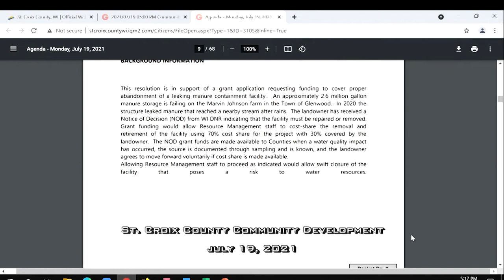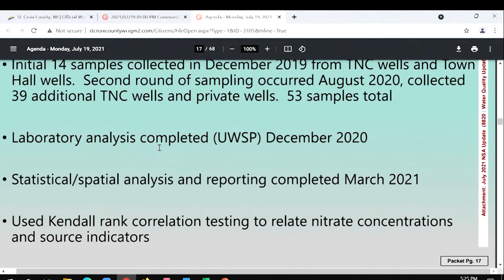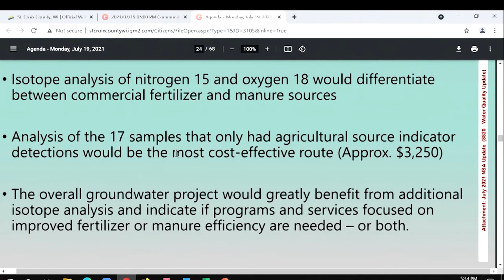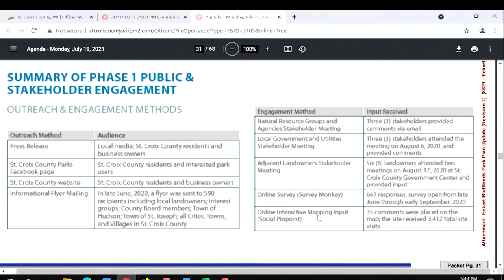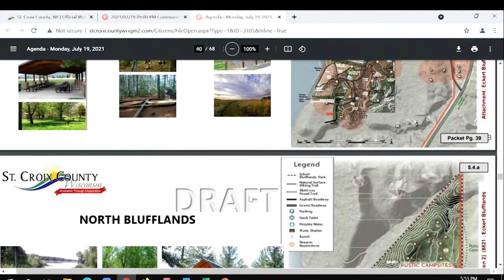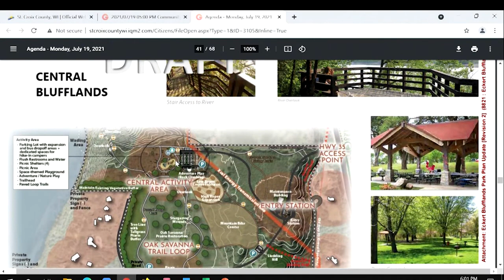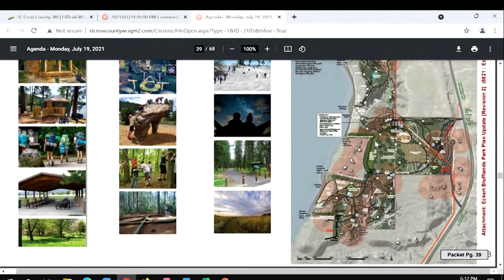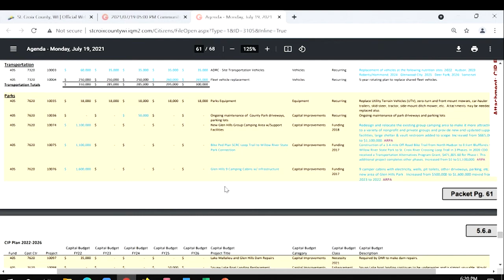St Croix County Community Development July 19, 2021